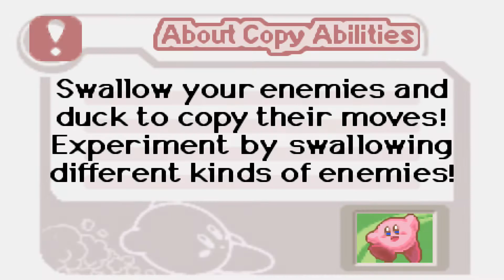Kirby : Nightmare in Dreamland - #3 เมฆมอง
มันมีตา และตามมามองอีก ตามชื่อคลิปเลย
สนใจ Support ผมสามารถโดเนทในTrueMoney Wallet : 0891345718